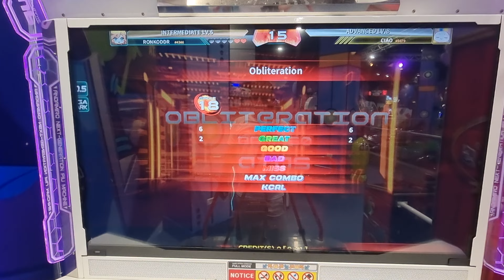06.04.24 - PIU Phoenix - RonkoDDR on ONLINE MATCHING - S16-18 (1)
06.04.24 - PIU Phoenix - RonkoDDR on ONLINE MATCHING - S16-18 (1)